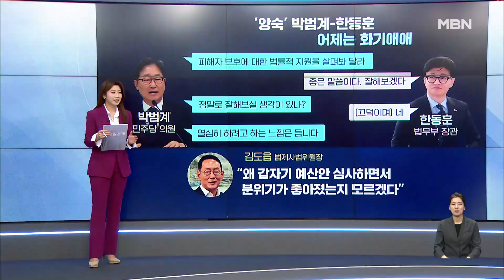"한동훈 칭찬을"…고성 아닌 웃음 흐른 법사위, 무슨 일? [아침&매일경제]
(매경) "한동훈 칭찬을"…고성 아닌 웃음 흐른 법사위, 무슨 일? (1103)

출연자
김민수 국민의힘 대변인
김상일 전 민주당 선대위 언론특보
장예찬 국민의힘 청년 최고위원